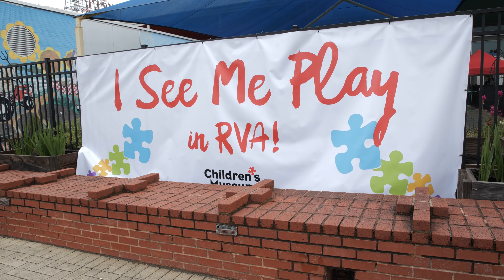I See Me Play in RVA